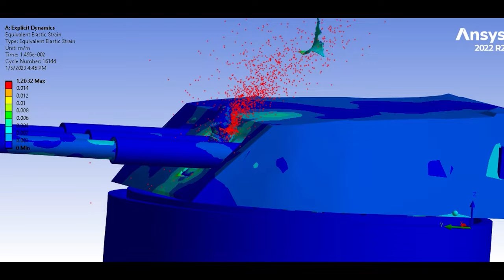800mm Dora vs Yamato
Japanese people can be proud.